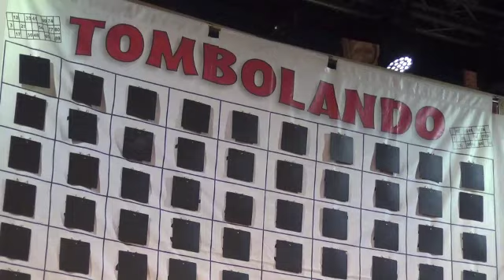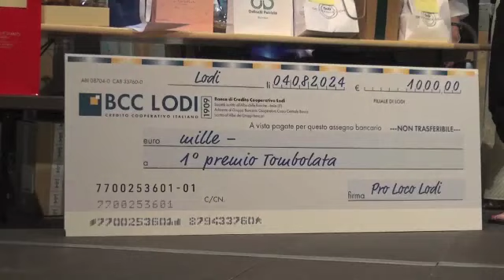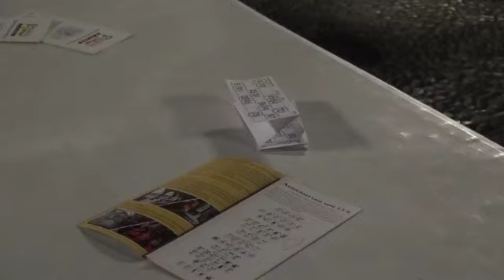SERATA STELLARE A 'LODI AL SOLE'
Il tombolone della Pro Loco riempie piazza della Vittoria